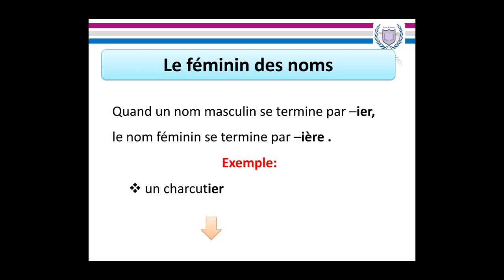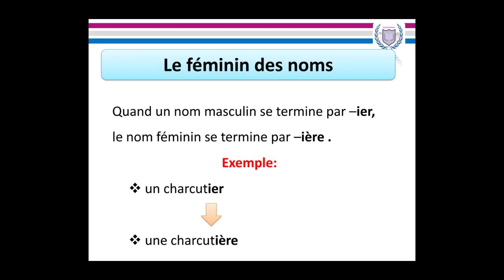CE 3 : Le féminin des noms (-ice/ère/...) - Orthographe